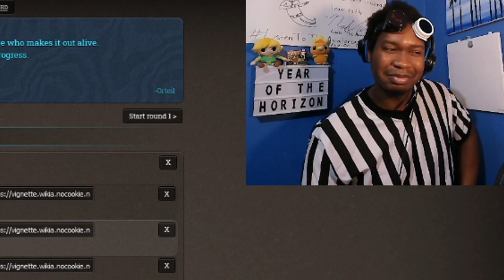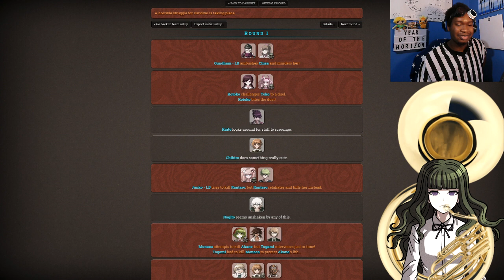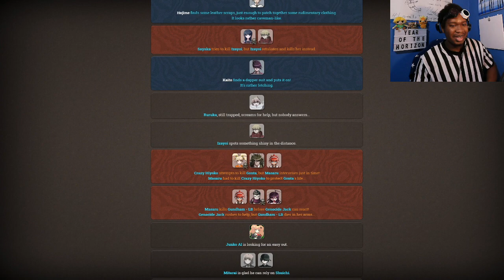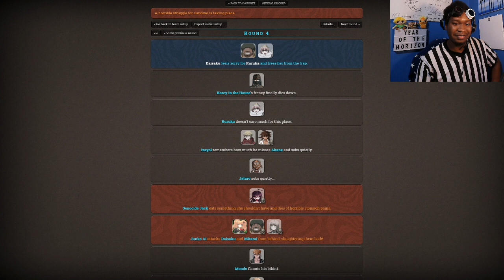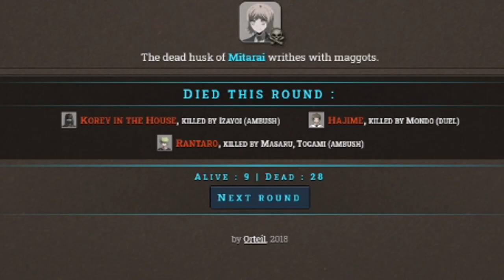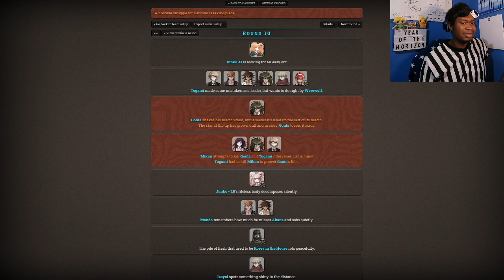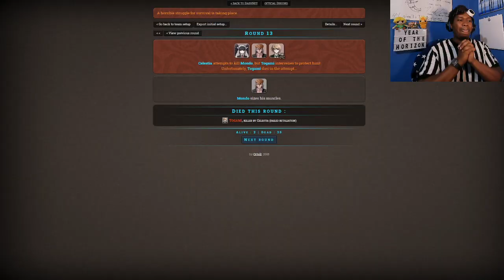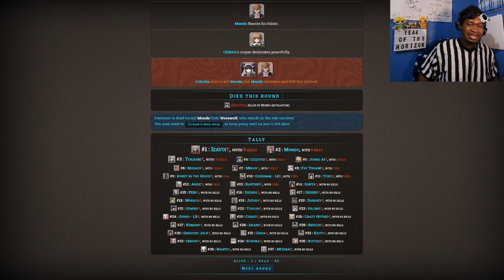Wizard Robe Hunt | Danganronpa Hunger Games: Classic Creature Showdown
With a day prior to Halloween and two prior to the first of FOUR OC episodes this season, we've split some of your favorite Danganronpa characters up between 6 different classic Halloween creatures that fit them best! It's mummies and werewolves and ghosts, oh my! But only one can claim victory today! Sato, if you'd please, SOUND THE HORNS!!